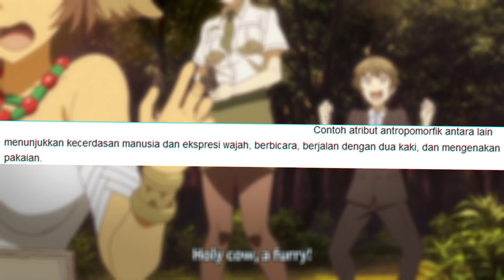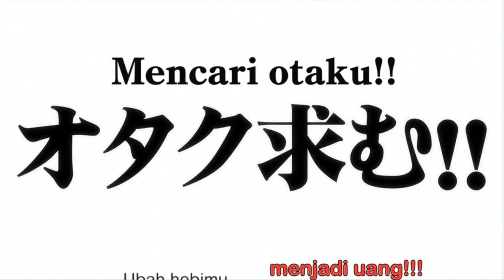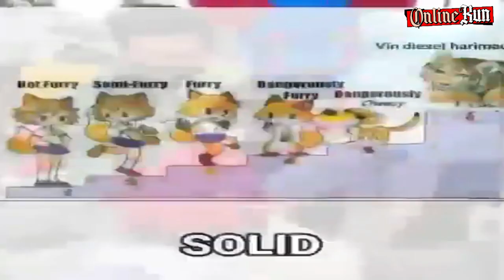SOLID SOLID SOLD!!! REKOMENDASI ANIME YANG MEMILIKI KARAKTER FURRY TERBAIK CUY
Gimana udah SOLID SOLID SOLID Belum